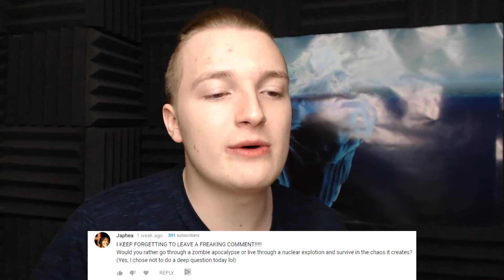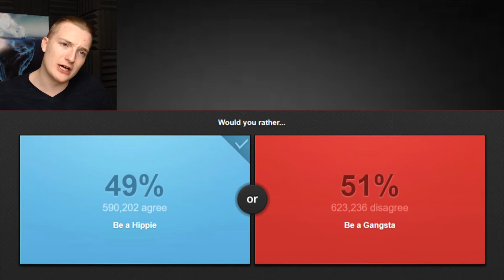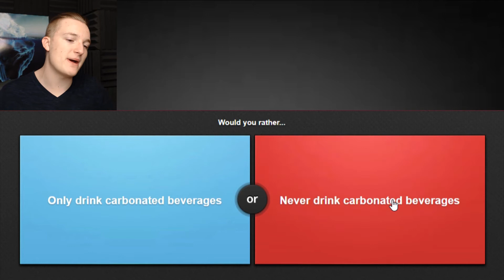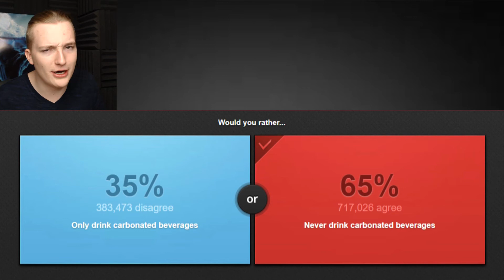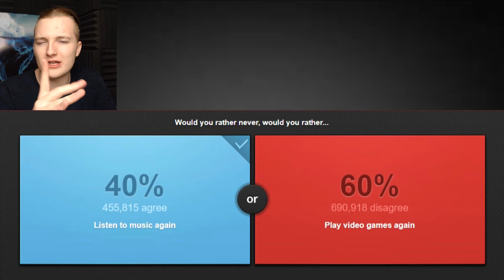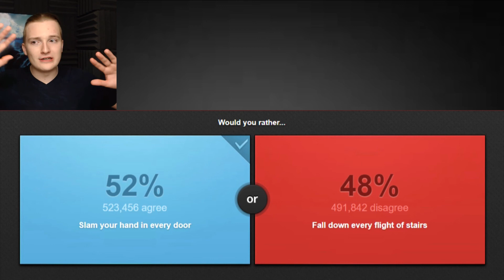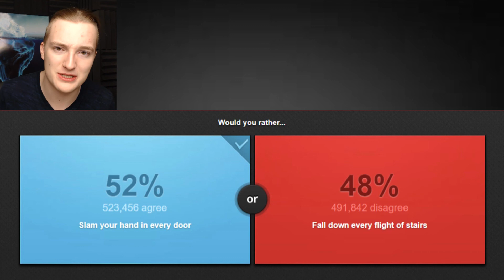WOULD YOU RATHER: STRONG OR FAST | Tater Thursdays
"Would you rather: Strong or Fast"

We are back with that juicy Tater Thursday's action of answering your would you rather questions, and answering some from either.io!

Sorry about my lack of uploading lately, school got crazy! Glad to be back!